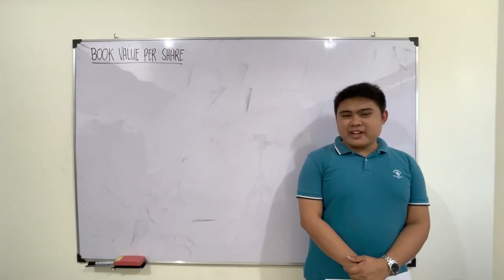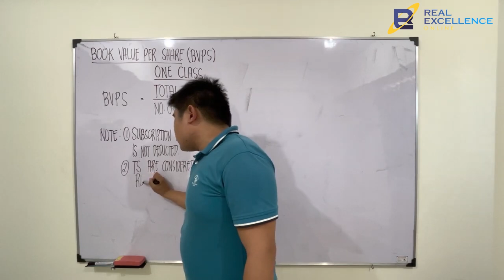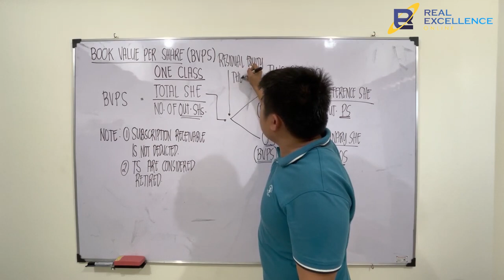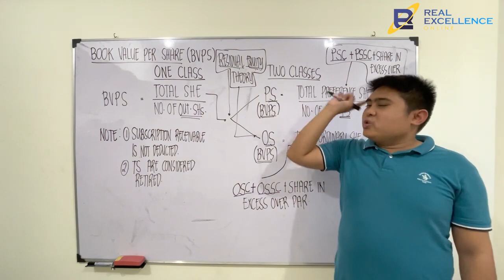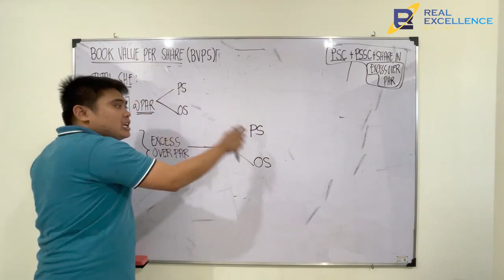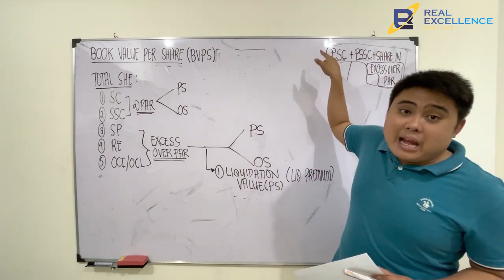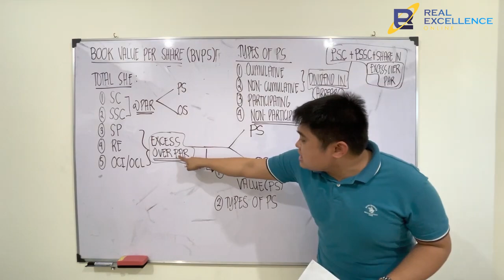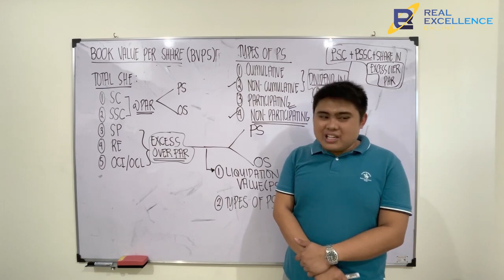FAR: Book Value per Share by sir Karim Abitago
FINANCIAL ACCOUNTING AND REPORTING REVIEWER CREDENTIALS:
Mr. Karim G. Abitago, CPA
 Scholastic Record:
 Top 1, May 2016 CPA Licensure Examination with a grade of 92.17% ( 4/6 subjects have grade of 95% & above)
 BSA Graduate - 2015 with Academic Excellence Award
 Work History
 He is currently Department Head of the BSA Program in Universal College of Parañaque
 He is also a lecturer in the aforementioned school.
 Former Audit Associate - SGV & Co
 Outstanding Educator 2017 – Asian Council of Leaders, Administrators, Deans & Educators in Business (ACLADEB)
Former:
 FEU - Cavite
 San Carlos College – Pangasinan
Current:
 Real Excellence Online (REO)
 CPA Review School of the Philippines (CPAR)
***Subjects Handled: MAS, FAR, AT and AP.
His excellence & passion in teaching has led him to reach his goals at a very young age. What a beautiful example and inspiration for you, our dear CPA Aspirants!